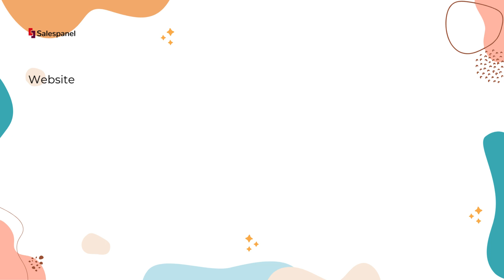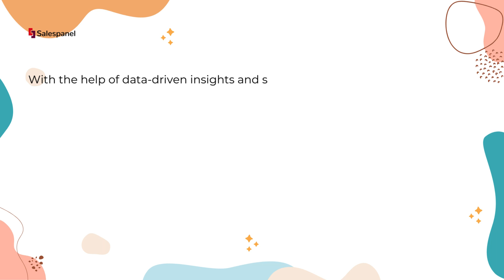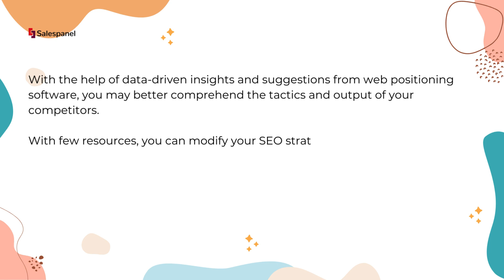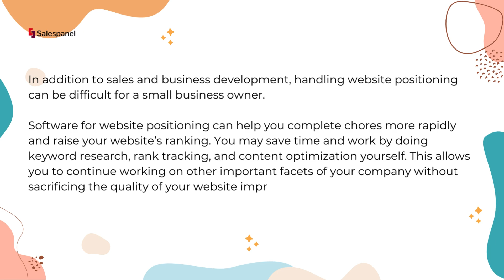Understanding Website Positioning Software for Small Businesses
Looking to improve your website's visibility and search engine ranking? Discover the power of website positioning software in our latest video. Website positioning software offers a range of tools to analyze, optimize, and track website performance on search engine results pages (SERPs). From keyword research to technical SEO analysis and competitor tracking, these tools provide cost-effective solutions for small business owners looking to boost their online presence. Learn how website positioning software can help you increase relevant website traffic, get ahead of competitors, and save time and effort in managing your online presence.